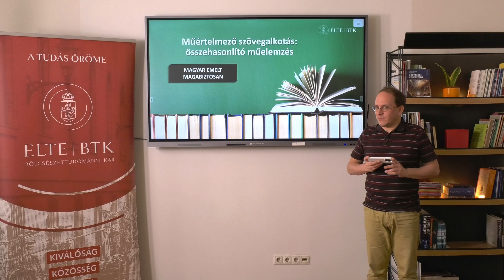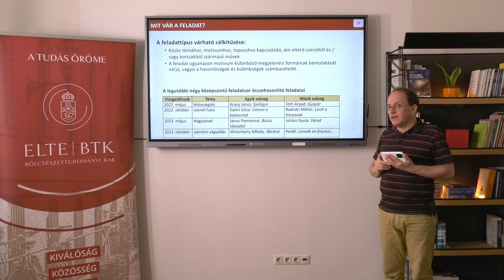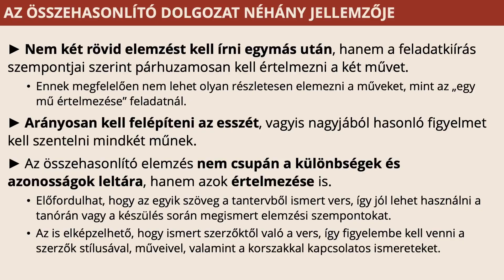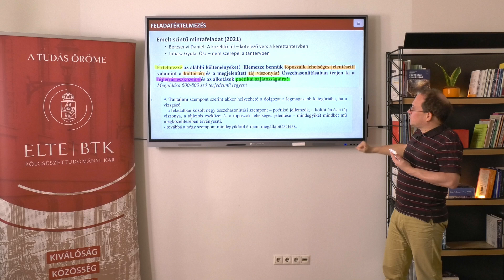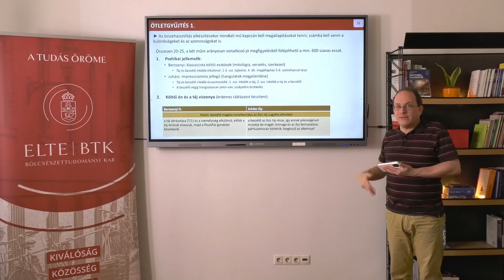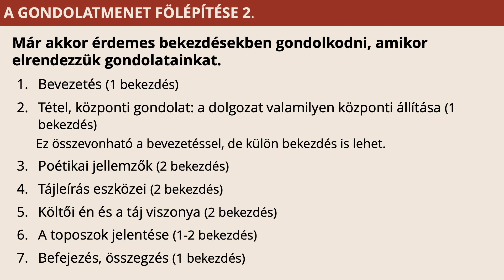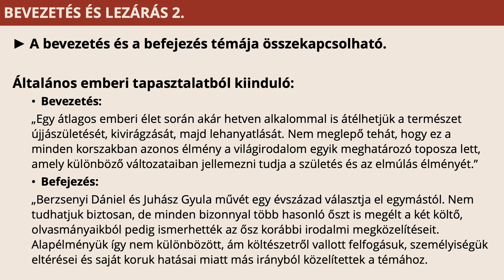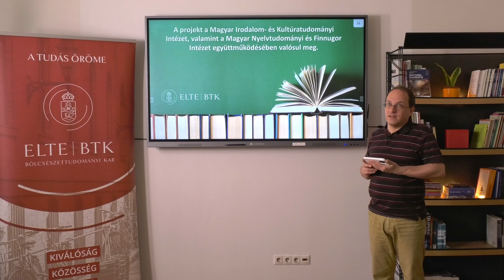Műértelmező szövegalkotás: összehasonlító műelemzés (Magyar emelt magabiztosan)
A "Magyar emelt magabiztosan" érettségire felkészítő videósorozat negyedik részében ahhoz adunk tippeket, hogyan lehet sikeresen megoldani az egyik szövegalkotási feladatot, az összehasonlító műelemzést. A videóban ezúttal is Keisz Ágoston, az ELTE Trefort Ágoston Gyakorló Gimnázium vezetőtanára működött közre.

A projekt a Magyar Irodalom- és Kultúratudományi Intézet, valamint a Magyar Nyelvtudományi és Finnugor Intézet együttműködésében, a Dékáni Hivatal támogatásával valósul meg. A videósorozat ötletgazdája Molnár Gábor Tamás, az ELTE BTK habilitált egyetemi docense.